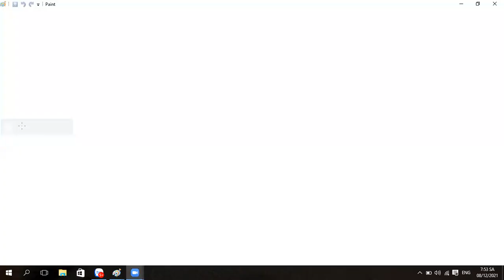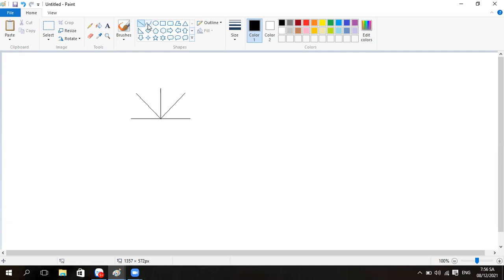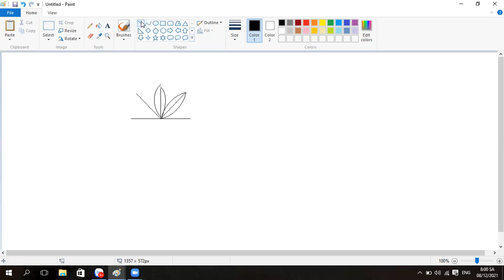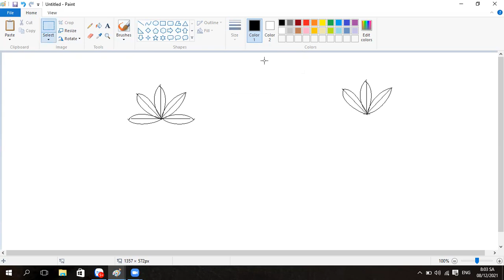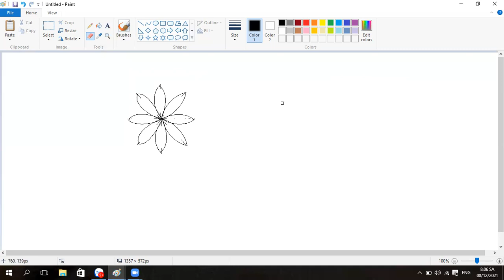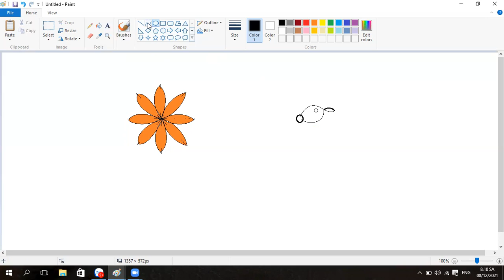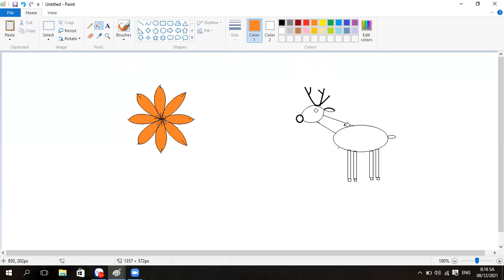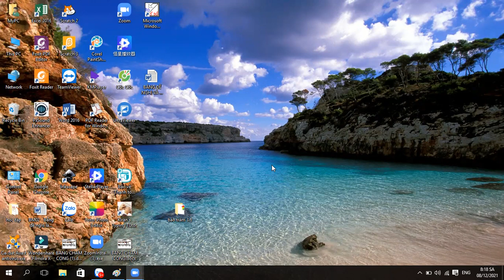Tin học lớp 4: Hướng dẫn thực hành tổng hợp và phần mềm Crayola Art